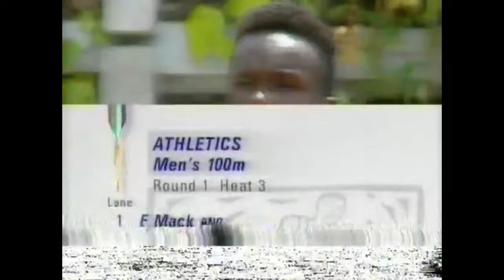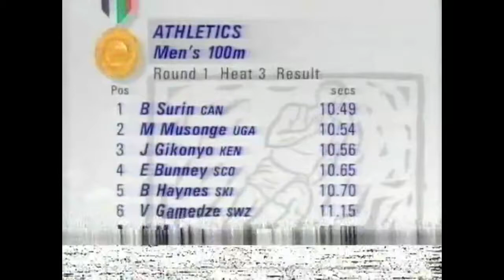2292 Commonwealth Track and Field 1990 100m Men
1990 Commonwealth Auckland 100m Men Heat 3

Buying something on Amazon
Heat 3 - 27 Jan 90 - wind 2.1
  1 Bruny Surin CAN 10.49 w   12.07.67
  2 Moses Musonge UGA 10.54 w   10.04.68 U23
  3 Joseph Gikonyo KEN 10.56 w   7.02.65
  4 Elliot Bunney Sco 10.65 w   11.12.66
  5 Bertram Haynes SKN 10.70 w   4.07.68 U23
  6 Victor Gamedze SWZ 11.15 w
  7 Emmanuel Mack PNG 11.30 w   26.07.68 U23
    Kuckrey Nakat VAN